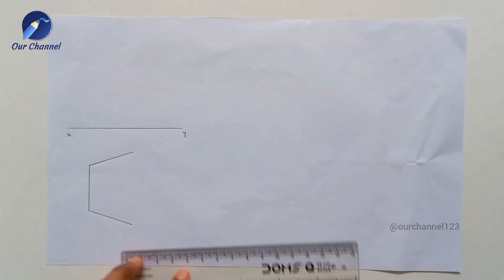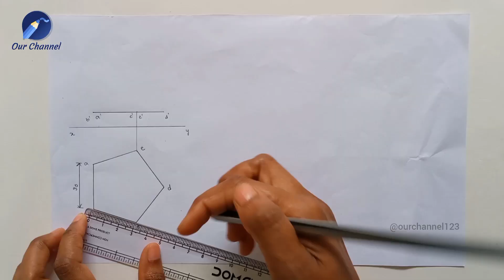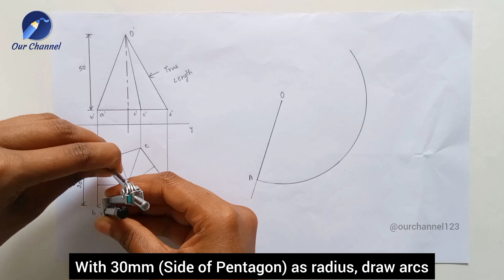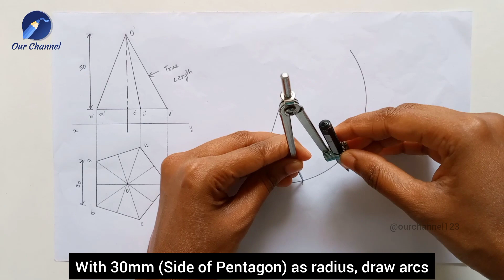Development of Pentagonal Pyramid | Engineering Drawing | Front View | Top View